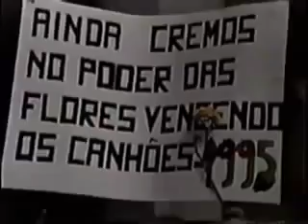Lu Andrade apresentação na escola 15/09/95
Alunos do colégio objetivo em Varginha MG.. numa apresentação de inglês,cantam Califórnia dreaming,vestidos de hippie

Entre eles:Luciana Andrade...
Vídeo By: Deby Andrade..